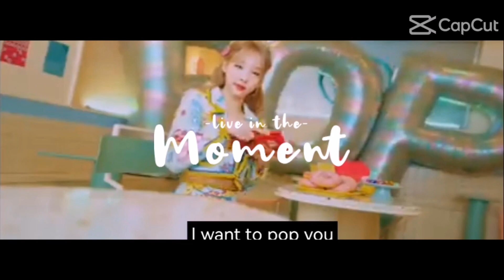Nayeon pop🎈 Edit